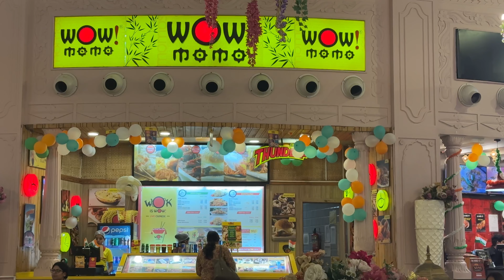Mummy Ne Banaya Meri Favorite Pau Bhaji😍(recipe)|AC ki Service Ho gyi👨‍🔧🛠️Dua Javed Vlogs